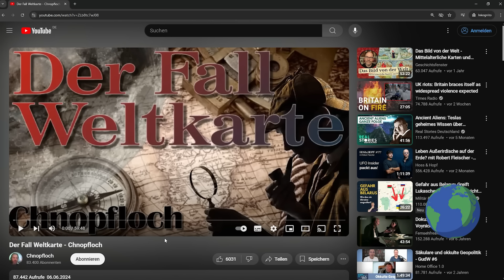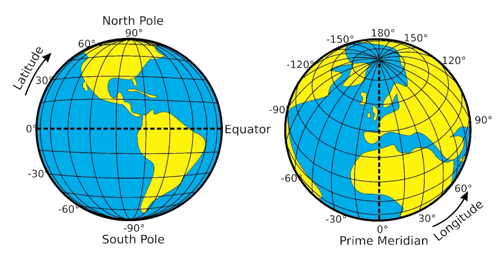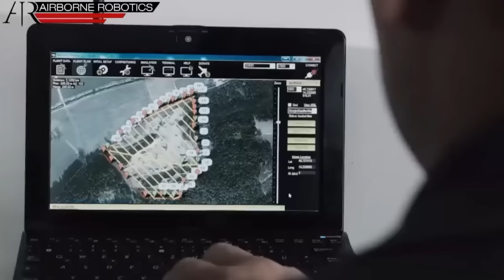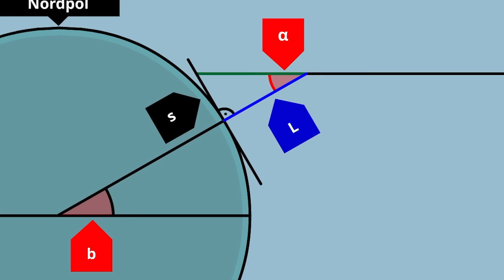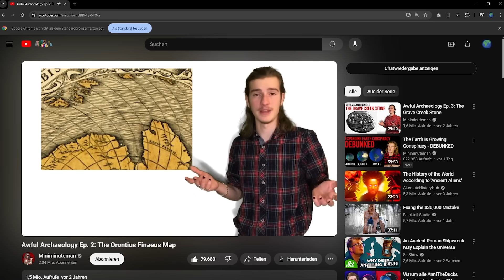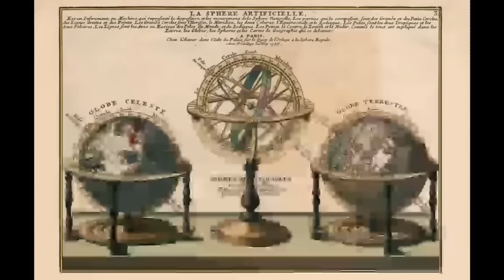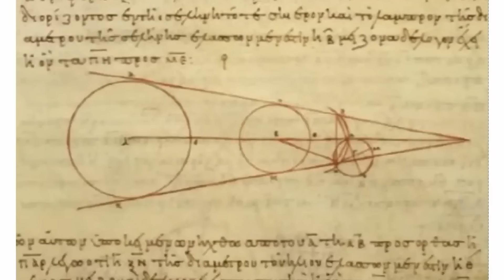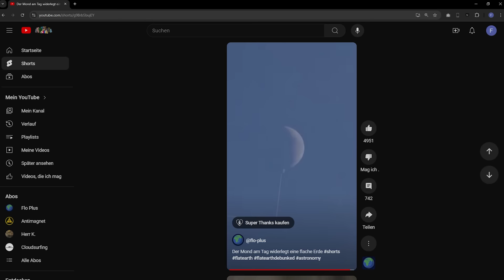Der Fall Weltkarte - Chnopfloch debunked feat. Vermessungsingenieur @Mod+ | Teil 1/3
Chnopfloch behauptet, dass Weltkarten eigentlich anders aussehen müssten, als uns bekannt ist. Kein Wunder, ist er doch bekennender Flachfan. In seinem Video verspricht er Beweise, bringt jedoch nur heiße Luft. Zusammen mit dem Vermessungsingenieur @Mod+ schauen wir uns seine Behauptungen mal etwas genauer an! Dabei erfahren wir einiges über Vermessungen, aber auch über Kartografie und Navigation zur See. Das ist der erste von drei Teilen.

Quellen:
Momeni et al. 2017 - Determination of the Sun's and the Moon's sizes and distances: Revisiting Aristarchus' method